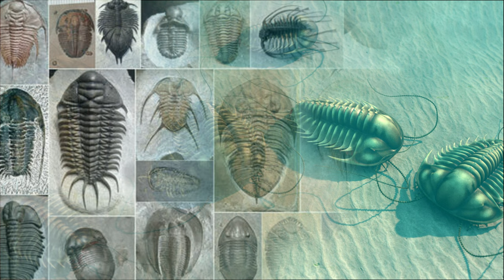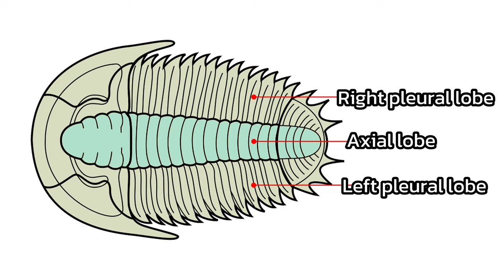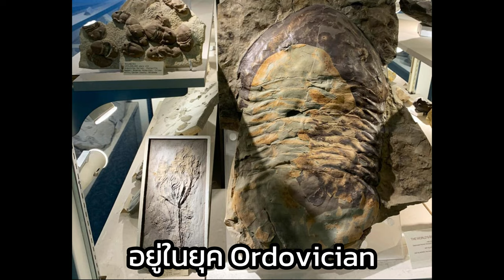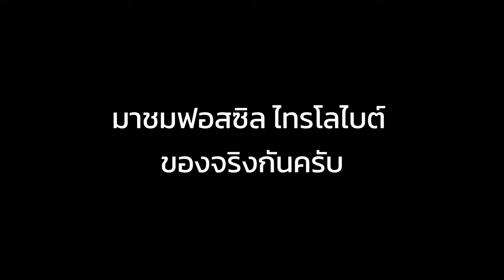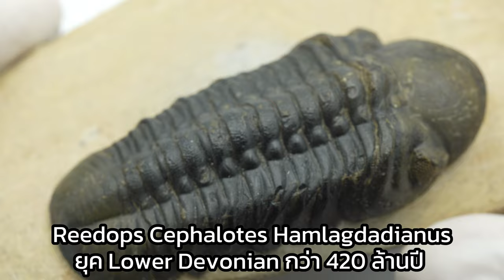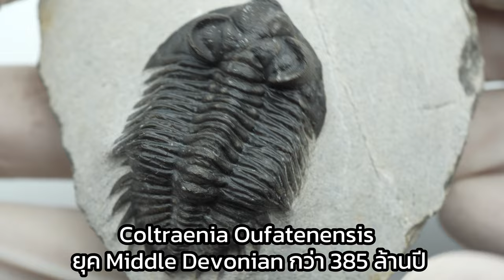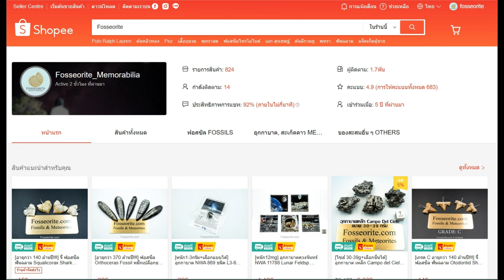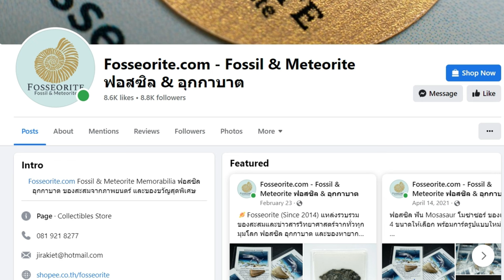EP3: ไทรโลไบต์ "Trilobite" คืออะไร? พาชมไทรโลไบต์ของจริงอายุกว่า 500 ล้านปี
0:00 Intro
0:10 ไทรโลไบต์คืออะไร
2:21 ลักษณะเด่นชัดของ ไทรโลไบต์
5:31 เกร็ดน่ารู้ของ Trilobite
6:49 มาชมฟอสซิล Trilobite ของจริง
11:59 ฟอสซิลไทรโลไบต์ Calymene ราคาพิเศษ
12:35 สุดท้าย

Facebook Fanpage พูดคุย ศึกษา และอัพเดทสินค้าใหม่ๆ